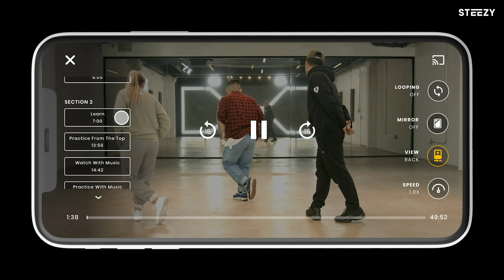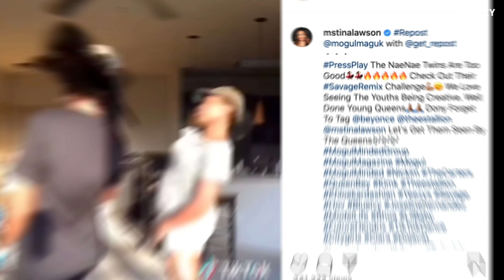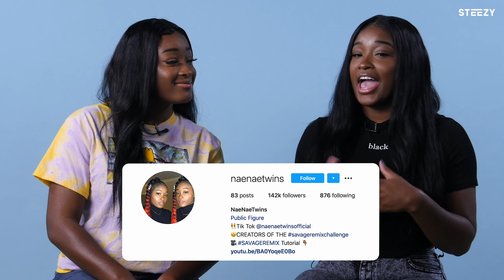TikTok Dances 2020 - Savage Remix Challenge Explained! | STEEZY.CO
TikTok Dances 2020 - Savage Remix Challenge Explained!

Hey STEEZY Nation,

Wanna know how the Savage Remix Challenge took TikTok by storm?

The creators of the challenge, The NaeNae Twins, are here to give you the scoop!

With Love,
STEEZY Squad

CAST:
The NaeNae Twins @naenaetwins